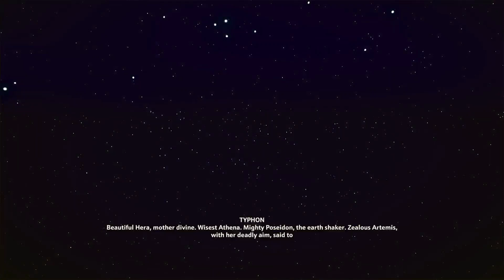Immortal Waldo Flame Rising